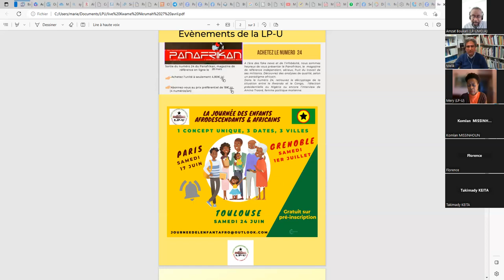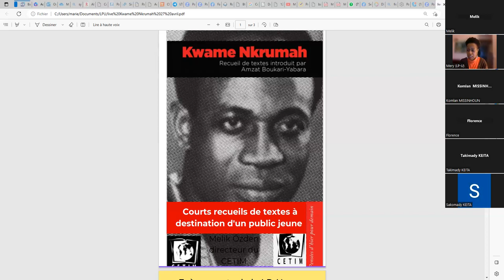Les leaders panafricanistes – Kwame Nkrumah, Conférence du CETIM & LP-UMOJA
Video subtitled in English / Vídeo con subtítulos en español

Dernière conférence sur Kwame Nkrumah, leader panafricaniste, organisée par le CETIM et LP-UMOJA. Le 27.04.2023.

Né à Nkroful (actuel Ghana) en 1909, dans un milieu modeste, Kwame Nkrumah est le premier leader africain à conduire son pays, le Ghana, à l’indépendance. Ayant séjourné aux États-Unis dans les années 1930, il partage les brimades subies par les Noir·es et le racisme quotidien dans ce pays. Il devient ainsi un ami proche des leaders afro-américains comme Martin Luther King. Partisan infatigable du panafricanisme, en tant qu’élément essentiel pour parachever l’autodétermination des pays africains, et premier soutien des mouvements de libération, Nkrumah appartient néanmoins aux figures tragiques de l’histoire de l’Afrique.

Alors que les militant·es panafricain·es qui reprennent son œuvre sont souvent présenté·es comme des utopistes, force est de constater que l’Afrique n’a pas connu depuis de projet plus concret et de personnage plus visionnaire que Kwame Nkrumah, le champion de la cause africaine.

• Consultez notre recueil dédié à Kwame Nkrumah de la collection Pensées d’hier pour demain